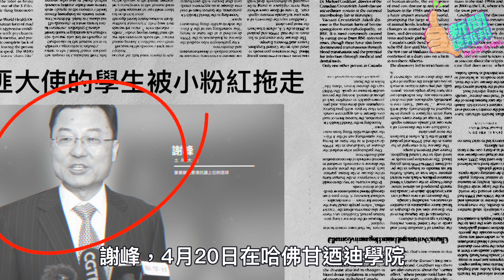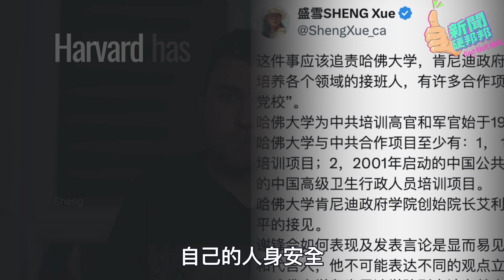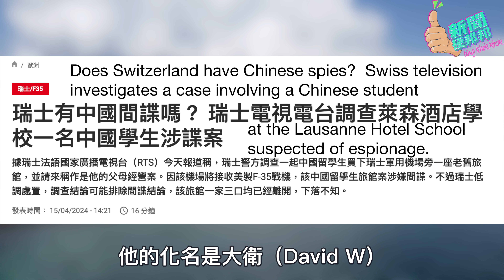哈佛居然是中共第二黨校?!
在今天的影片中，我們將深入探討中共如何滲透西方國家的學校與大學，這一議題在最近的反共社群中引起了廣泛討論。特別是謝峰——一位因鎮壓香港反送中運動而聲名狼藉的中共駐美大使，他於4月20日在哈佛甘迺迪學院舉辦的「哈佛甘迺迪中國論壇」上發表演講時遭到激烈抗議。三名學生——兩位女生和一位男生，勇敢地站起來公開譴責中共在西藏和新疆的種族滅絕政策，以及對香港自由的剝奪和對台灣的武力威脅。現場氣氛一度非常凝重，有人偷偷記錄下這一刻，但也有留學生公然干預抗議行動。我們將透過這個事件，探討中共在海外的影響力以及在國際學術圈中的爭議行為。